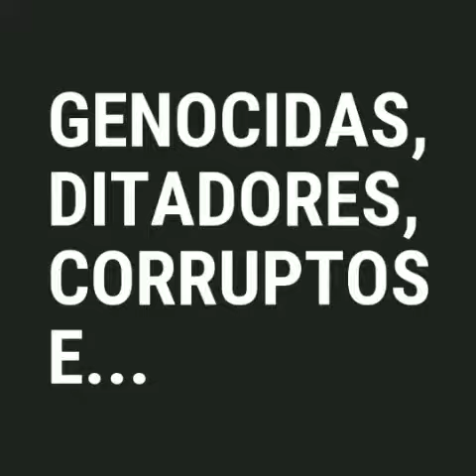VEJA OS DESARMMANTISTAS MUNDIAIS